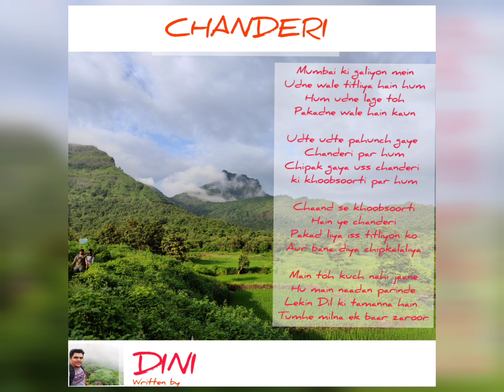CHANDERI TREKKING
PLACE IN NAVI MUMBAI NEAR PANVEL